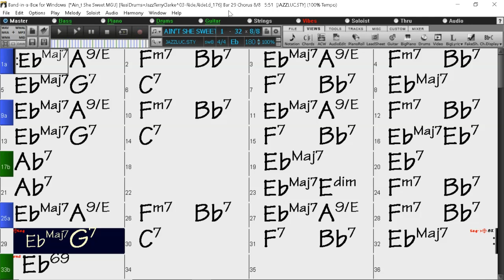BACKING TRACK - AIN'T SHE SWEET (Milton Ager, Jack Yellen) (Eb) 180 BPM SWING